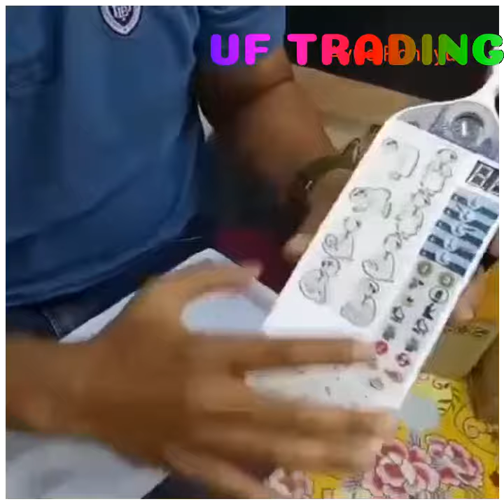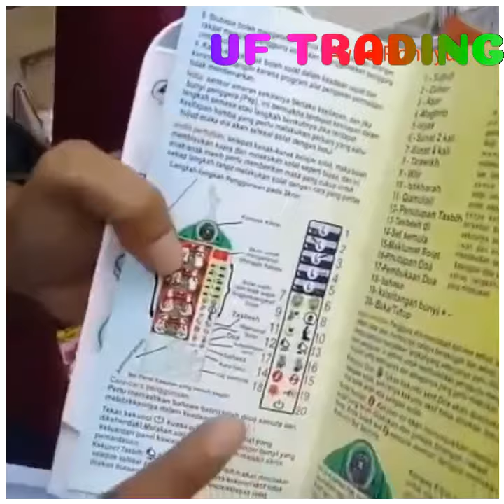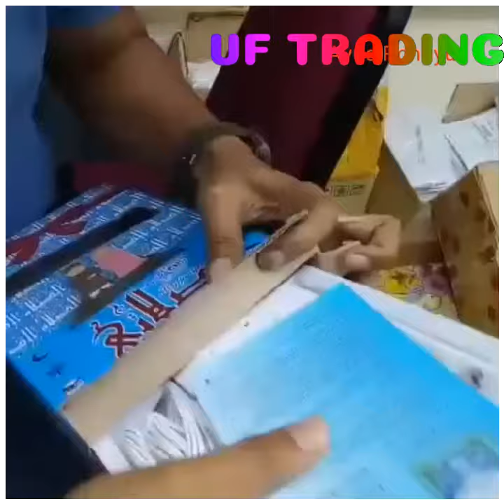panel e sejadah electric Malaysia, for kids learning prater, Muslims product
panel e sejadah kids learning prayer